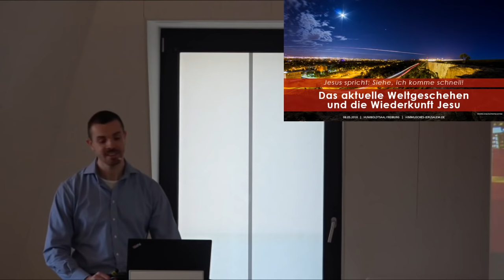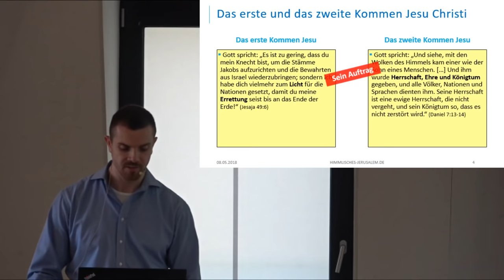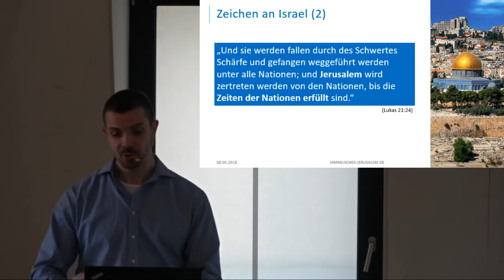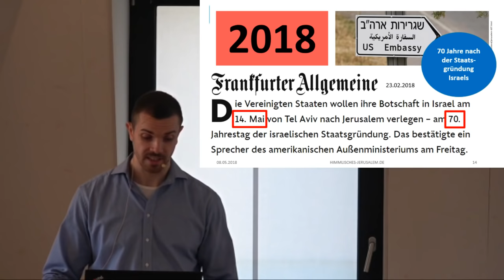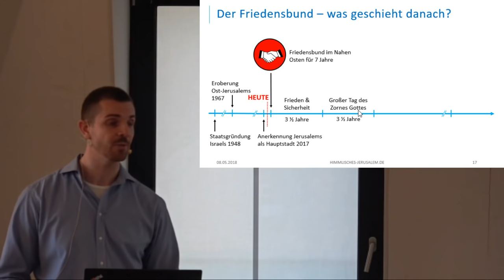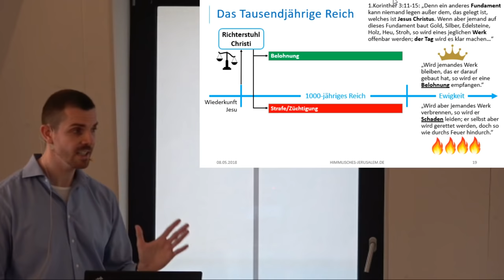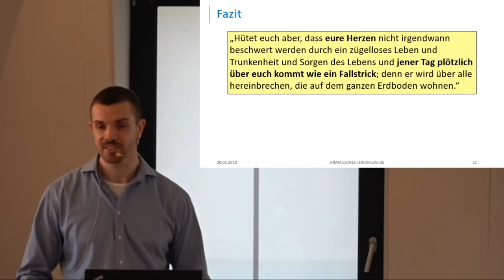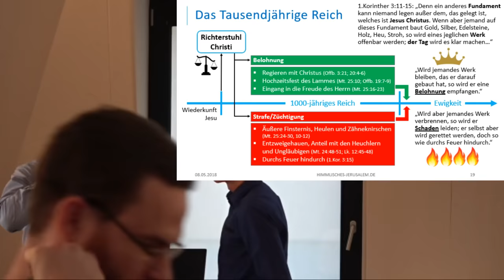Das aktuelle Weltgeschehen und die Wiederkunft Jesu | Vortrag in Freiburg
Die Wiederkunft Jesu steht vor der Tür. Konkrete Prophetien der Bibel, die auf das zweite Kommen von Jesus Christus hindeuten, haben sich in den letzten Jahrzehnten erfüllt. Durch diese und weitere Zeichen, die Gott uns gegeben hat, können wir erkennen, in welch einer besonderen Zeit wir heute leben. Weil Gott uns Menschen liebt, lässt er uns nicht im Ungewissen, sondern warnt uns rechtzeitig, damit wir uns auf das kommende Reich Gottes vorbereiten.

Wir glauben an die ganze Bibel als das Wort Gottes und damit die baldige Wiederkunft von Jesus Christus.
Besonders das Buch Offenbarung - die Apokalypse - beschreibt uns detailliert die bevorstehende Endzeit. Gott Wille ist es, die Menschen in seiner Gnade und Liebe vor dem kommenden Gericht und der großen Trübsal zu retten.
Das himmlische Jerusalem zeigt das Wesen der christlichen Gemeinde, wie sie heute sein soll vgl. Hebräer 12:22-23.
Gott möchte, dass die Menschen den Weg nach Zion finden und aus der Gefangenschaft der Sünde, dem Tod, der Welt und der Religion - Babylon - befreit werden.

Alle Videos von "himmlisches-jerusalem.de":

-- Social Media